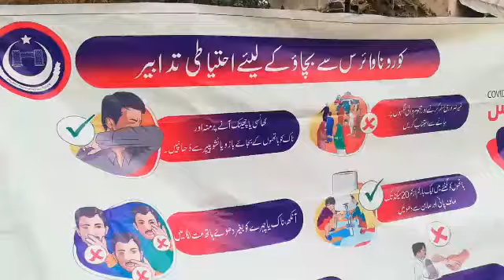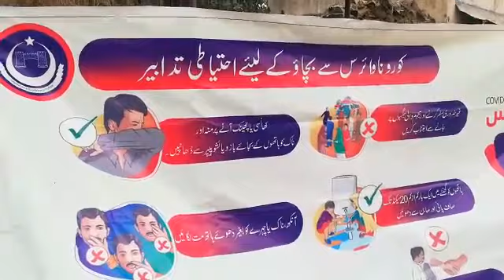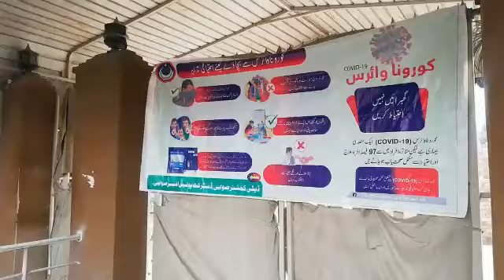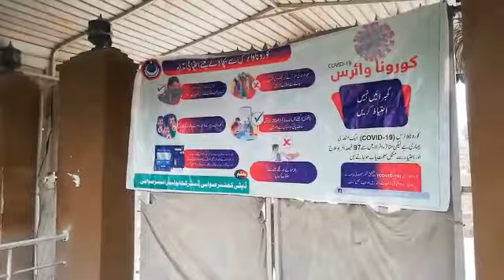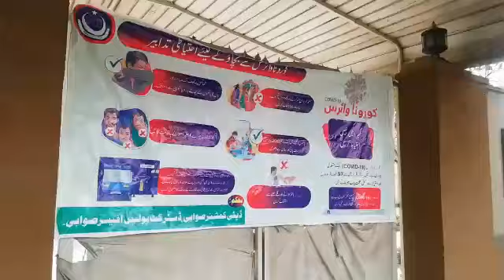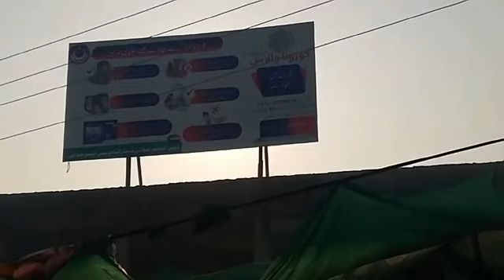Swabi Police In Action